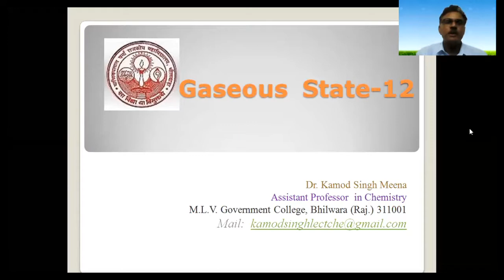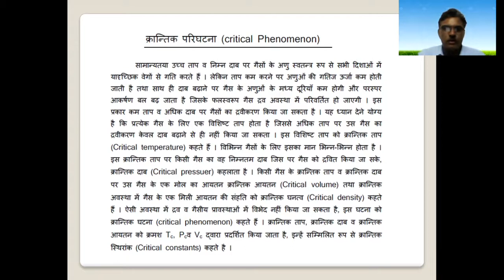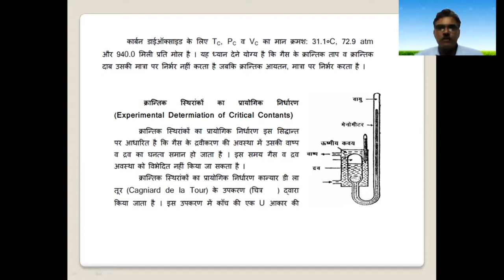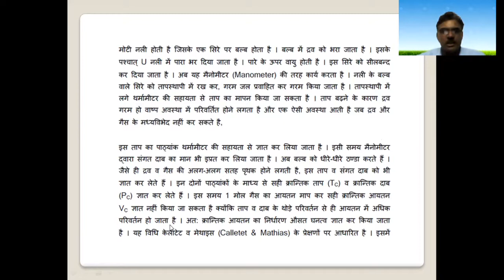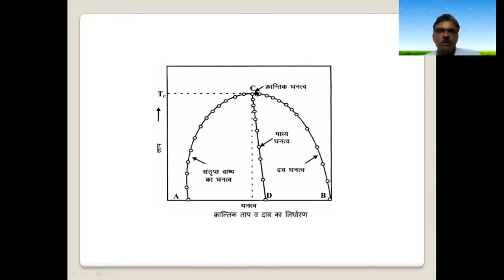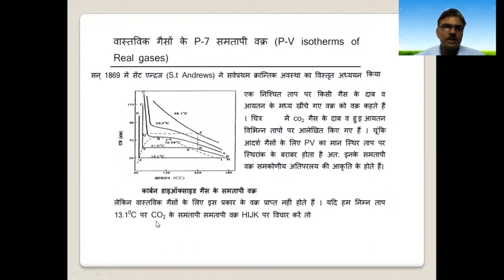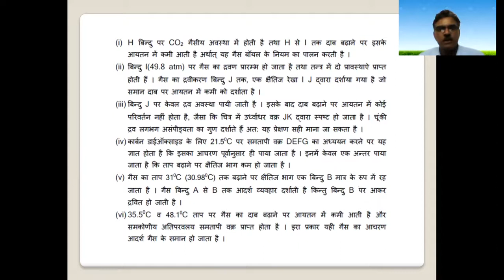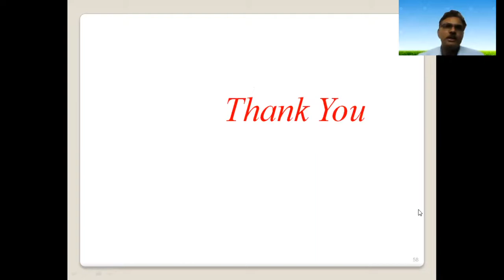Gaseous State -12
B.Sc. Part-I
Physical Chemistry